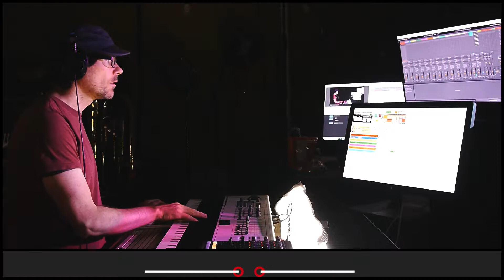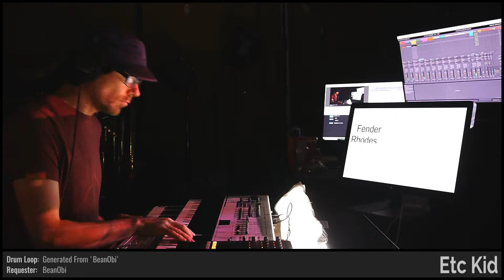ETC KID • The 19th Green • Improvised on 2019-02-27 (#5)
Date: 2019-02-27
Virtual Tour: Noodle Town 1989 (named by srv0)
Virtual Venue: Just Shy of Infinity (named by MrRobertTables)
Song Title: The 19th Green (named by SAM_Nev333)
ETC KID: Fender Rhodes, Keyboards, and Voice

BPM: 73 (brooms17)

Key: B (Broskif)

Mode: Mixolydian (megdynamic)

Drum loops: 'RatatatatataB00m' (mutants_molded_my_morals), (BeanObi)

Melody: (dugDbug)

Lyrics: 'Zeus In The Bunker' (mutants_molded_my_morals), 'The Driver of the Thunder God' (RageMadeFlesh)

Drumkit: Thunder at the Gates [BNI] (this_is_not_me)

Sounds: Lighter Shade Organ [OD] (MrRobertTables), Superstrings Dark [ZGC] (Masked_Enigma), Ballad of Brother Ruther [CKG] (RutherfordIP), I Keep Getting Danker [IKG] (burt_macklin1), Bright Keys [LEE] (1337fuzz), The Flood [UN] (splatman73), Voice [LCE] (ToBeOrNotToBot)

Drum fills: (Domdude64), (Domdude64), (MrRobertTables), 'Interluuuuuude' (noodle_town), (RutherfordIP), (ElectricBlue7331), 'Et_Mignon' (mutants_molded_my_morals), (HystericalDuck), (Broskif), (chugernaught23)

Light show(s) incorporated visuals and effects from the following sources/creators:

beeple, ETC KID, Cycling '74 (Rhythmized by ETC), VideoBlocks, Vj Catmac, Volumetricks, Mantissa, and Switzon S. Wigfall, III